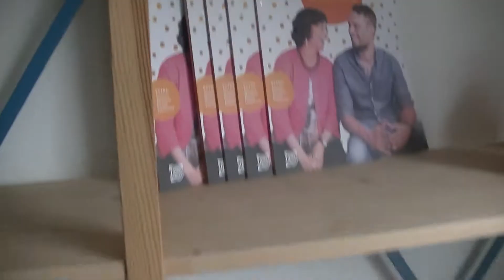in de stolwijk vlog 2